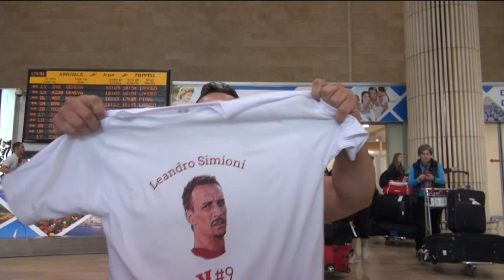לאנדרו סימיוני חוזר לבאר שבע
מתוך "חדשות הספורט" - כתבתם של גבריאל היידו ואור אבולעפיה על חזרתו המרגשת של הזר הברזילאי לאנדרו סימיוני לבאר שבע